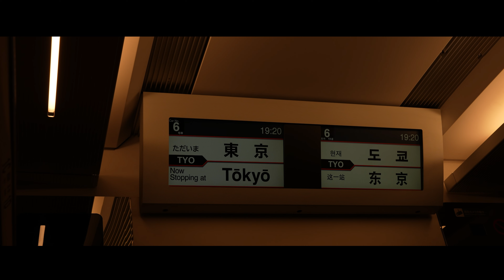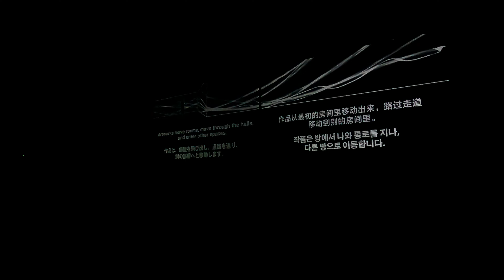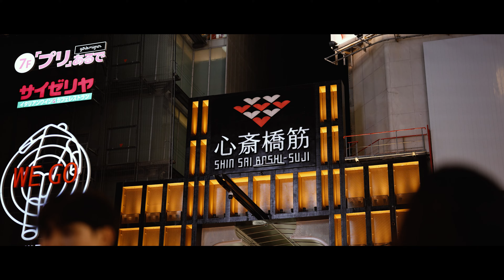JAPAN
0:00 Intro
01:00 Tokyo
05:29 teamLab Borderless
07:35 Kyoto
12:27  Nara
15:06 Osaka
18:34 Hiroshima
20:01 Credits